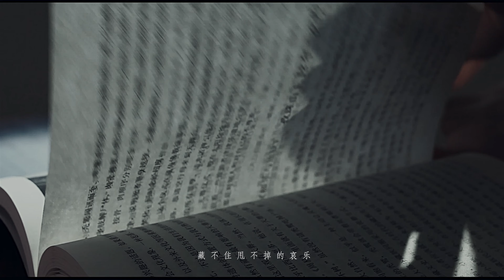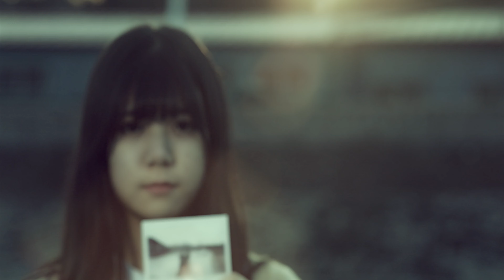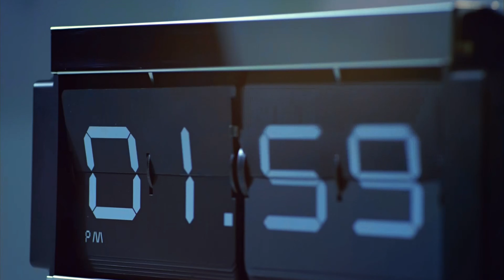岳靖川 X 影語人【瞬間】HD 高清官方完整版 MV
定格生命的某個瞬間，揭示它的最深處。人生就像一場夢，轉眼即逝。體味人間，落腳另一面挖掘人生不為人常常歌頌的另一面，如同一場天賜的夢，每個人在生命的夢裡走失。整篇詞有著極具文藝氣質的詩句，回味起來沁人心脾，意味悠長。

岳靖川說瞬間是一首讓自己用了很長時間，很大力氣去寫的歌。最早這首歌的動機是吉他手大彪的女兒剛出生，那時的他沉浸在一種剛做父親的欣喜和感恩中，大彪跟她說，當有了孩子才知道什麼是珍貴，第一次覺得責任感的重量，那時候大彪特別拼，會經常去靖川的家一起做音樂，只是希望能一起做一支偉大的樂隊，為自己的女兒帶來幸福的生活。岳靖川說大彪是一個特別熱愛吉他的吉他手，感謝他在滿滿的父愛時，給予了她一段飽含深情的吉他動機，讓她初聽，便有了靈感，很快就創作出了這樣一個讓人觸動的旋律。後來她說這首歌讓她感悟了很多很多，自己從哪裡來，要到哪裡去，自己無畏的堅持，孩童時的模樣，從未忘掉的夢想，有時還是會走失的朋友，那些還未曾報答的親人……種種，一幕一幕變得清晰，就像一部黑白電影浮現在眼前，藏在心裡。她最終用了詩詞的形式的寫下了你我所可能經歷到的一生。

瞬間
作詞：岳靖川 作曲:岳靖川

歲月像一條河
流淌著淚我們都走過
睜開眼等不到的承諾
瞬間讓它丟了

青春像一首歌
歌頌的美我們都聽過
回過頭抓不住的快樂
瞬間讓它走了

思念像一團火
燃燒著痛我們都經過
流著淚放不下的執著
瞬間讓它停了

夢想像有顏色
迸發著光我們都看過
埋下了數不盡的曲折
瞬間讓它淹沒

朋友像一顆樹
纏繞的心我們都付出
迷了路要不了的保護
瞬間讓它慌了

感情像一本書
感動的話我們都會哭
忍著痛說不出的幸福
瞬間讓它沒了

心事像一把鎖
裝滿的殼我們都關著
找不到打不開的解脫
瞬間讓它沉了

成長像一列車
承載著重我們都坐過
藏不住甩不掉的哀樂
瞬間讓它哭了

未來像一道光
照亮的熱我們都追過
受著傷躲不過的脆弱
瞬間讓它變了

回憶像著了魔
斑駁的傷我們都嘗過
停下來忍不住的觸摸
瞬間讓它醒了

生命像一陣風
描述著夢我們都做過
閉上眼看不見的沉默
瞬間讓它掉了